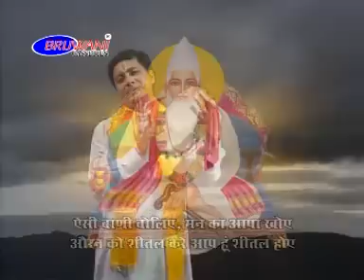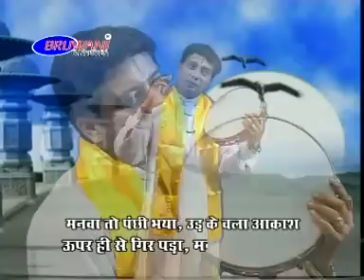कबीर अमृतवाणी | गुरु गोविन्द दोउ खड़े काके लागू पाय | Kabir Amritvani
एलबम  : कबीर अमृतवाणी
स्वर : कुमार विशु
संगीत  : रतन प्रसन्ना
लेबल  : बृजवाणी कैसेट्स